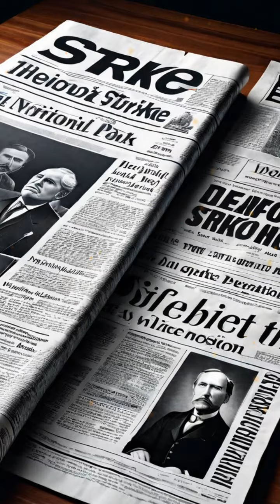The Match Girls Strike of 1888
Discover the inspiring story of the Match Girls Strike of 1888! A pivotal moment in labor rights that changed history.